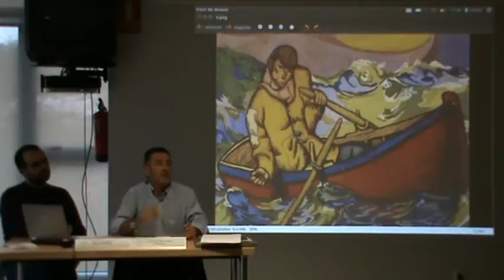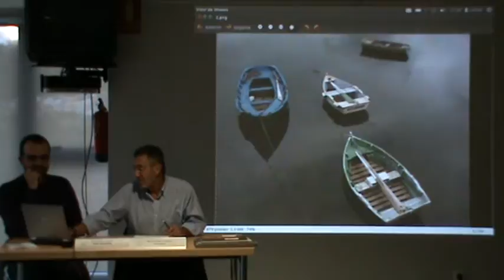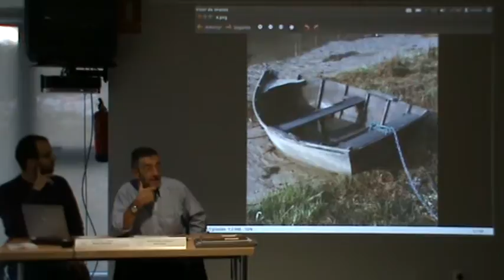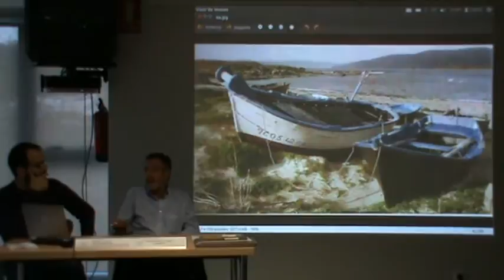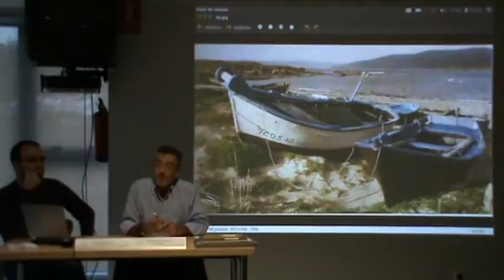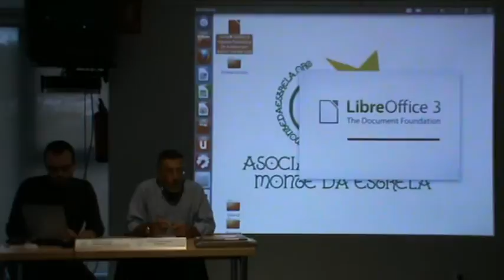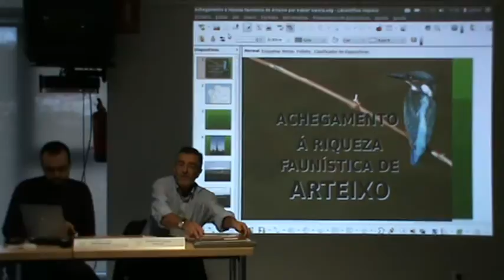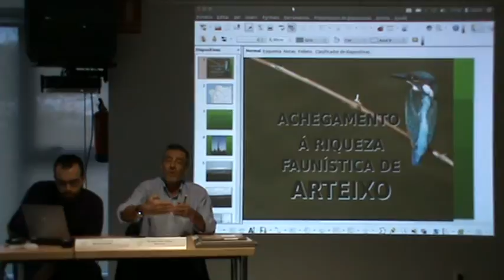7d7 BERNARDO MAIZ: O Patrimonio marítimo Galego e as embarcacións Patrimoniais no Norte da Galiza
III Xornadas de Patrimonio de Monte da Estrela (5 de novembro de 2011 en Arteixo) BERNARDO MAIZ VÁZQUEZ "O Patrimonio marítimo Galego e as embarcacións Patrimoniais no Norte da Galiza"